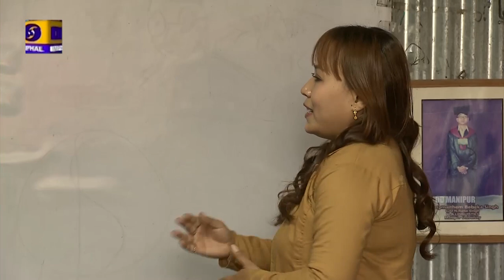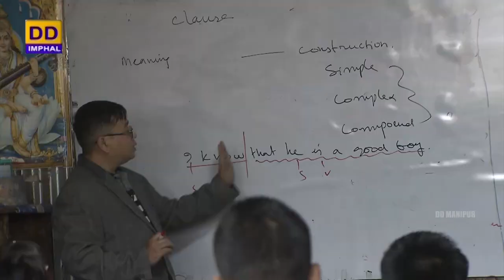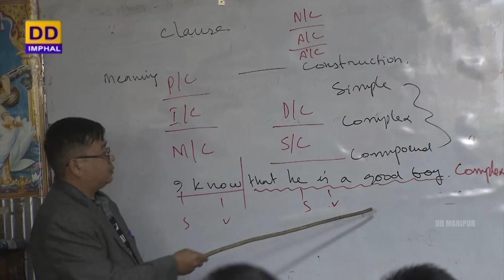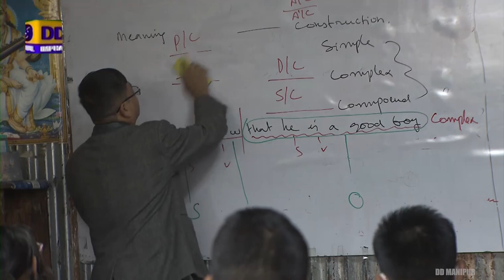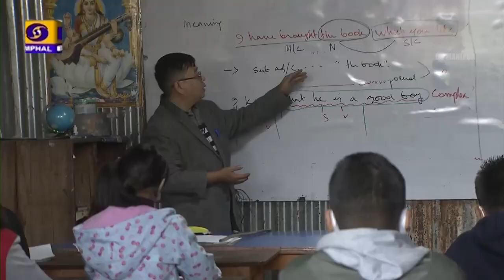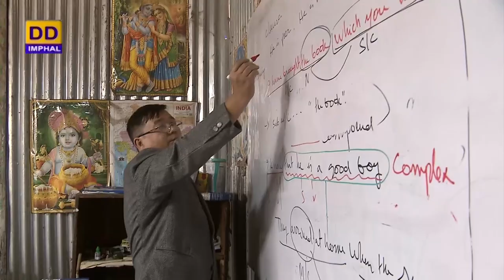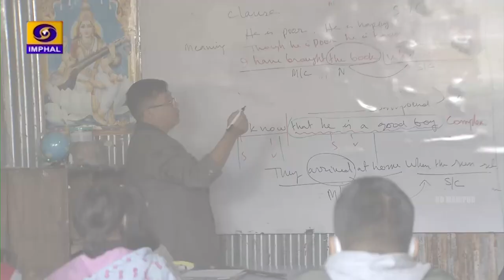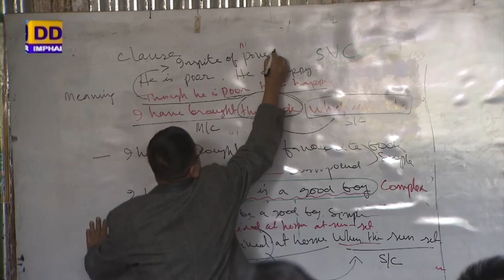LAMJING LAMTAK (CAREER GUIDANCE) | Learning English Grammar Clause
LAMJING LAMTAK (CAREER GUIDANCE)

Learning English Grammar Clause

Episode - 2

Anchor : Athokpam Helena

Producer : L. Aruna Chanu